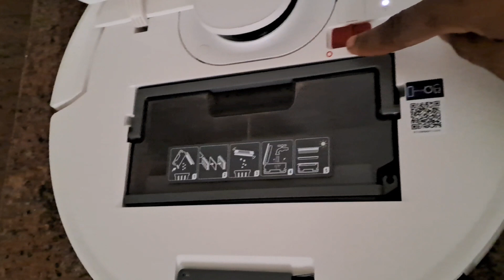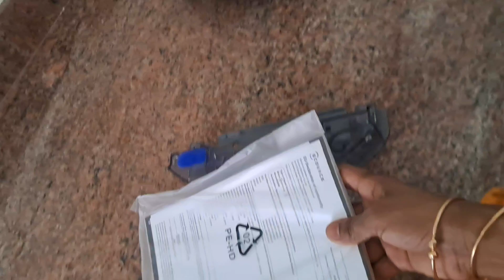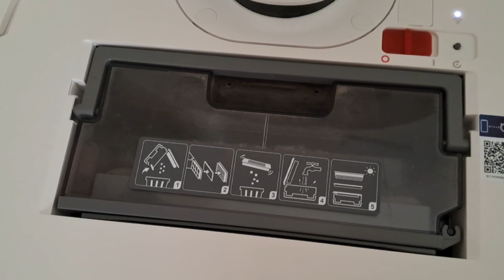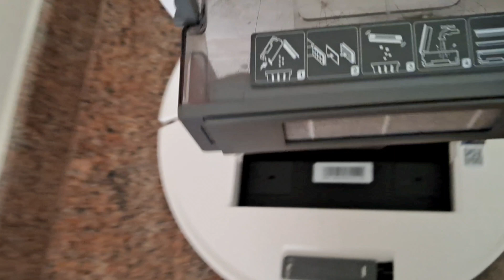Ecovacs deebot N8 robot for cleaning | review & performance | kanis kitchen & vlog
Ecovacs deebot N8 robot